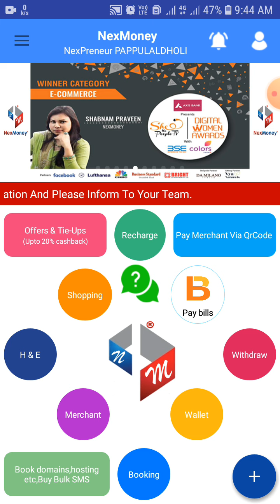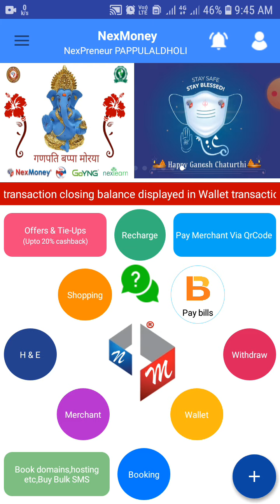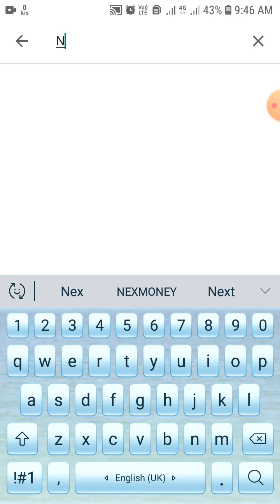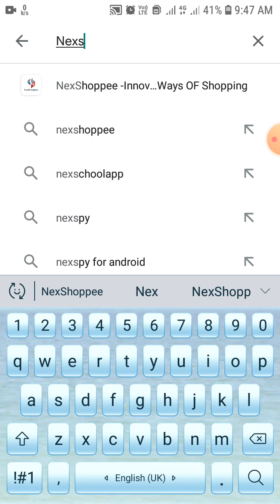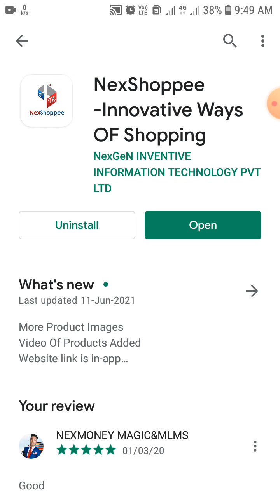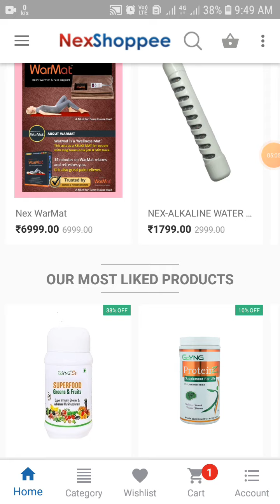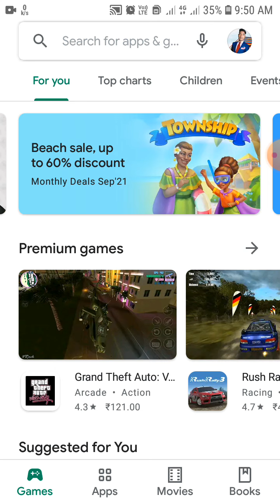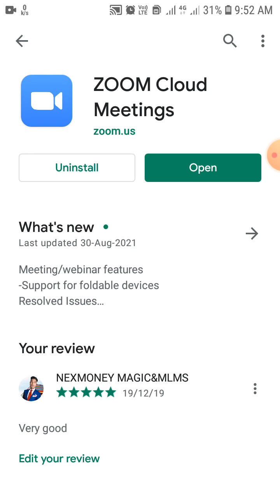नयें लोगों के लिए यह बातें धन्य से सुनें जब नेस्कमनी में मेमरशिप ले तो तीनों बातों का ध्यान रखें ।।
🙏🏼 Most Welcome 🙏🏼

।।  एक नेटवर्क जो आपकी जिंदगी बदल सकता है ।।

 ✅ *NexMoney क्या है?*
✅ *NexMoney को क्यों ज्वाइन करें?*
✅ *NexMoney Full Video Presentation*
✅ *NexMoney में जॉइन कैसे करें ?*
✅ * NexMoney से पैसे कैसे कमाए?*
✅ *NexMoney का mission & vision क्या है ?*✅ *NexMoney Legal Documents*
✅ *NexMoney Awards & Recognition*
✅ 💡Pawor of Nexmoney Amazing income

 💡 हेल्लो दोस्तो मैं एक बहुत ही ज़बरदस्त मोबाइल एप्लिकेशन में घर बैठे काम कर रहा हूं , जो कि भारत सरकार द्वारा प्रमाणित है। मुझे 5000 लोगो की जरूरत है जो एंड्रॉयड एप्लिकेशन पर आसानी से काम कर सके और वो लोग जो इस लॉकडाउन में 8 हज़ार से 10 हज़ार रूपए हर महीना कमाना चाहते है। (धैर्य की आवश्यकता रहेगी) आप
यहां से हमारा व्हाट्सएप ग्रुप जॉइन करें।। जबकि यहां पर इससे आसानी से पैसे कमाए जल्दी डाउनलोड करें।

नोट: जो भी व्यक्ति मेरे रेफर से रजिस्टर करेंगा और अपनी रेड आइडी को अपडेट करेगा उसे 200 रूपये का कैशपैक मिलेगा और जो भी जल्दी से जल्दी 5 आइडी कंप्लीट करेगा उसे 50 रूपया दिया जाएगा और वो भी 5 आइडी वाले अपने अपने नीचे 5 + 5 आइडी कंप्लीट करेंगा उसे 50+50 रूपया और दिया जाएगा और वो भी अपने अपने नीचे 5+5 आईडी कंप्लीट करेगा उसे पैसे भेज दिया जाएंगे ।। *यहाँ पैसा जैसे जैसे लेवल कंप्लीट होता जाएगा लेवल से हिसाब से आपके अकाउंट में पैसा भेज दिया जाएगा तुरन्त आपके wellet भेज दिया जाएगा?? *यह अपलाइन कि तरफ़ से बिल्कुल फ्री गिफ्ट है (1.) level=200 Get Free
(2.) level=50 Get Free
(3.) level=50 Get Free
(4.) level=50 Get Free
(5.) level=50 Get Free
(6.) level=50 Get Free

*जल्दी से जल्दी सभी वक़्ति कंपनी के साथ में प्राइम मेंबर बनें रहे है ।। आपका क्या विचार है धन्यवाद

बिना घर और परिवार छोड़ें आप ऑनलाइन बिजनेस स्टार्ट करें अपने मोबाइल से ही पैसे कैसे कमाए जानें के लिए यह वीडियो को पुरा देखिए ✅

*नेस्कमनी करना है तो सींचना पड़ेगा* NexMoney full Business plan Mahga live Webinar Rojana Free tanning

नोट कभी भी मीटिंग का टाइम चेंज हो सकता है व्हाट्सएप ग्रुप को जरूर फॉलो करें
अपने अपने अपलाइन के संपर्क में रहे है जिसे सेमिनार का टाइम जान सके।। evening tame 10:55 AM to 12:55 PM Tk or morning tame 8:20 PM to 10:50 PM TK Rojana live Webinar ko

New joint fast Webinar new Leaders Miting I'd 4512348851 Miting Pass.112233 Not: सही समय पर वैविनार जोइन करें।। *Online training Nex money Business ke miting  joint lave Bavinar jonit kra Wodspp group

Nex money Business link jonit kra
May blogspot PAPPU LAL BHAT follow mi

👤* * *GOLD STAR PAPPU LAL BHAT UDAIPUR RAJASTHAN* *Mobile No* 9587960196* 👤 *PAPPU  LAL BHAT Mobile No* 📞 *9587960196* LIKE COMMENT SHARE SUBSCRIBE Author :- MLM TRAINER GOLD Star PAPPU LAL BHAT ((Rajasthan)) Sonu Singh ((Bihar)) Script :- Mr. Barat Kumar Bamniya Edited by :- Mr. Mukash Singh Rathod ((UP)) Thumbnail and effect :- Mr. PAPPU  LAL BHAT ऐम ऐल ऐम ट्रेनर RANWO RAJASTHAN आप को डिजिटल मार्केटिंग, डायरेक्ट सेलिंग, नेटवर्क मार्केटिंग से संबधित पूरी जानकारी देते है। MLM PAPPU  LAL BHAT Gives you entire knowledge about anything you need. It is totally up to you. My knowledge is based on my personal studies.

Join Our Facebook Group For More Updates👇 RAINBOW RAJASTHAN TEAM NEXMONEY Facebook ID PAPSA  BHAT follow mi 👇👇👇 Taligam link pr follow mi